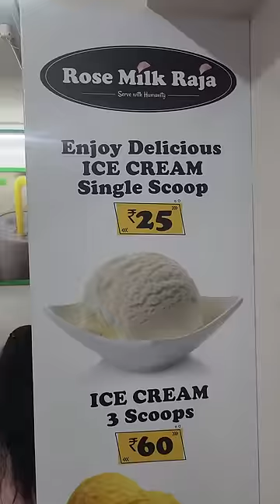💥🤴 RAJA OF ROSE MILK குடிச்சி இருக்கீங்களா ⁉️